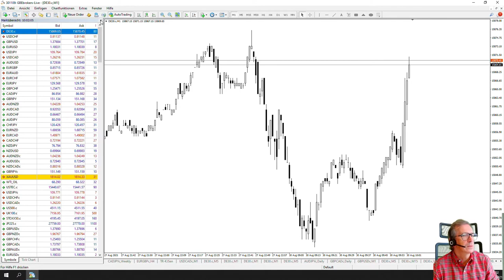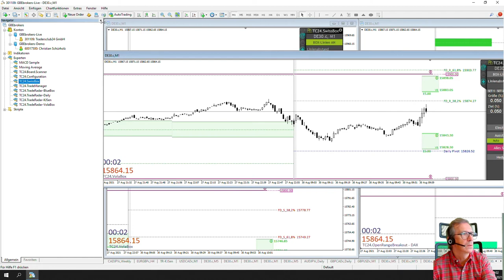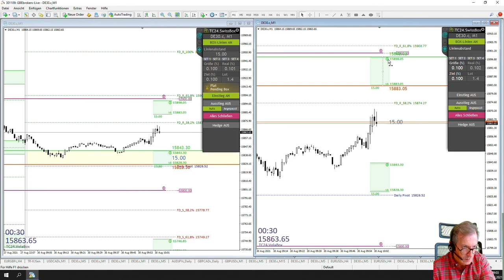LiveTrades vom TradersClub24 DaxOpenRange Breakout vom 30.08.2021